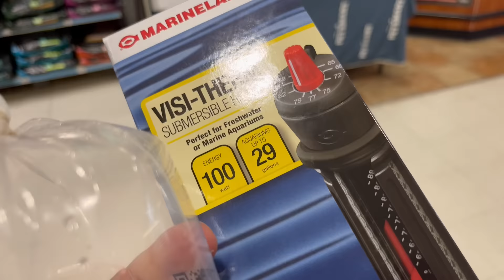Big Ounce Rescues a Crocodile (and eats him)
Sorry im late gamers--apparently putting a syringe in the beginning of a video gets you demonetized!
now THATS what i call--an 😎epic 😎gamer 😎moment.😎